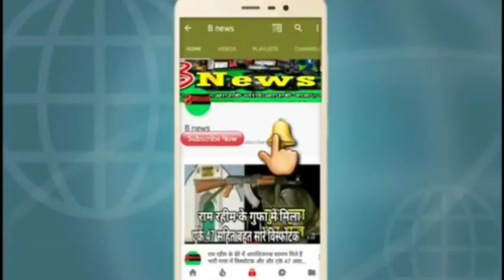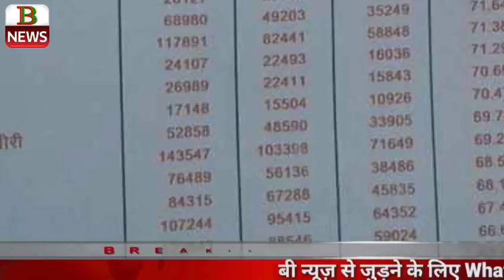देवरिया की लड़कियां पढ़ने में सबसे आगे लड़कों से आगे निकल चुकी है Deoria news